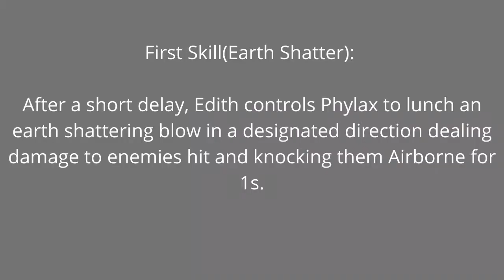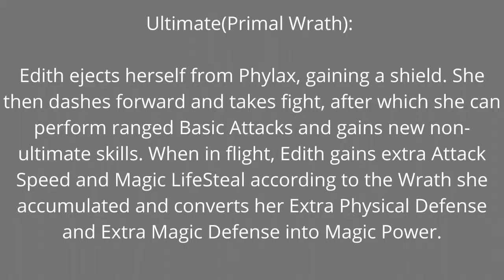Edith 2 Minutes Guide | How to Use Edith Properly | Master the Basics | Edith Skills | MLBB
Edith
Passive(Overload): After each skill cast, Edith’s Basic Attacks Within 3s will trigger chain lightning that deals damage to multiple enemies.
First Skill(Earth Shatter): After a short delay, Edith controls Phylax to lunch an earth shattering blow in a designated direction dealing damage to enemies hit and knocking them Airborne for 1s.
Second Skill(Onward): Edith controls Phylax to change in a designated direction, dealing damage to enemies along the way. If Phylax has an enemy hero during this process, it’ll stop immediately and throw them over to shoulders.
Ultimate(Primal Wrath): Edith ejects herself from Phylax, gaining a shield. She then dashes forward and takes fight, after which she can perform ranged Basic Attacks and gains new non-ultimate skills. When in flight, Edith gains extra Attack Speed and Magic LifeSteal according to the Wrath she accumulated and converts her Extra Physical Defense and Extra Magic Defense into Magic Power.